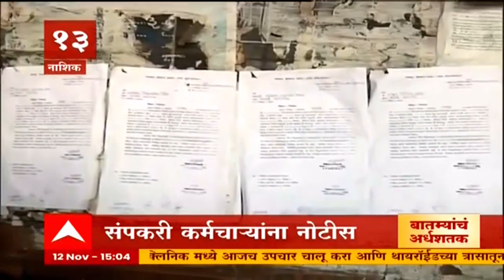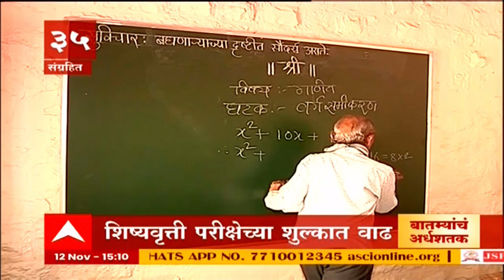TOP 50 : दुपारच्या 50 बातम्यांचा वेगवान आढावा : बातम्यांचं अर्धशतक : 12 नोव्हेंबर 2021 : ABP Majha